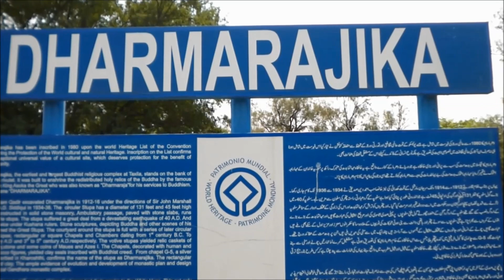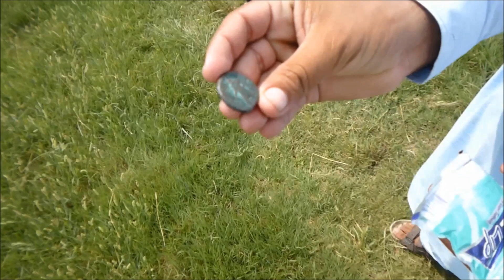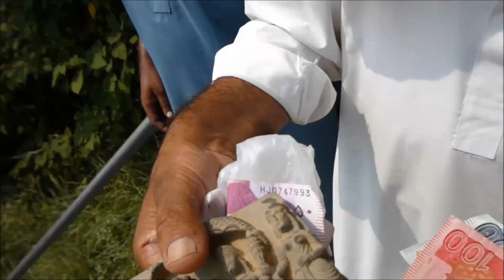ぼったくりが追いかけてきた！パキスタン旅行でタキシラ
Taxila, Pakistan Trip, Islamabad. タキシラ遺跡、世界遺産を観光。名古屋ホストクラブ社長の海外旅行。2,018年9月3日～9月13日。